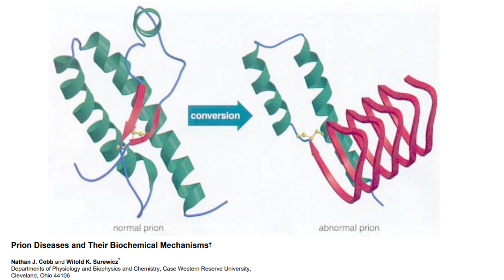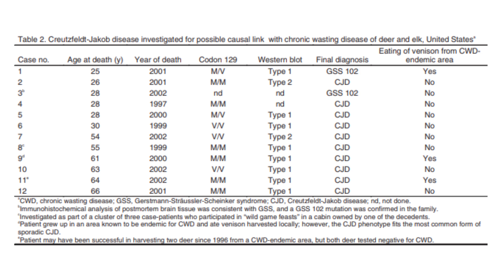"Ciervos Zombie" ¿Ocurrió en 2001 el primer contagio a un ser humano?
La historia comienza en 2001 cuando un hombre de 25 años murió por una enfermedad por Priones. Al investigar al paciente se encontró que este había cazado un Ciervo una vez en su vida y que su Padre cazaba ciervos con regularidad.

Se encontró que después de muerte que el paciente padeció de un raro síndrome llamado Gerstmann-Straussler-Scheinker.

En el vídeo te contaremos si este Síndrome tiene algo que ver con el Síndrome del Desgaste Crónico o mal llamado 'Síndrome de los Ciervos Zombie!

¡Vamos a aprender!

VIDEOS IMPORTANTES
¡Aprende en mi Canal sobre Inmunología!

¡Aprende sobre Neurología!

- Center for Disease Control and Prevention
- Chronic Wasting Disease and Potential Transmission to Humans. Ernias D. Belay, MD. et. al
- Prion Disease. Michael D. Gerschwind, MD, PhD.
- Prion Diseases and Theur Biochemical Mechanisms. Nathan J. Cobb, MD. and Witold K. Surewicz, MD.
- Deer Vectors graphic designed by Freepik